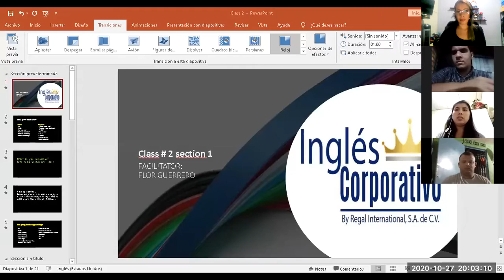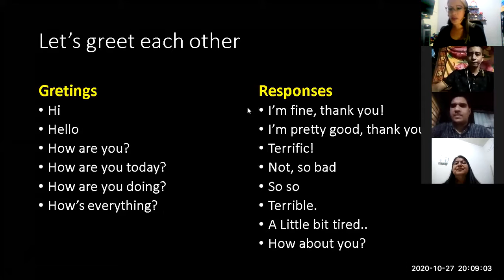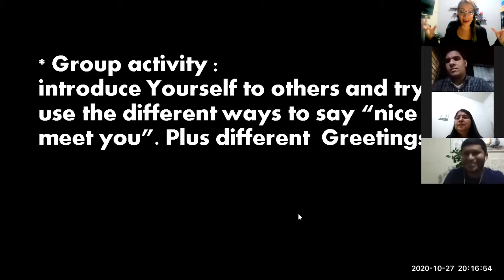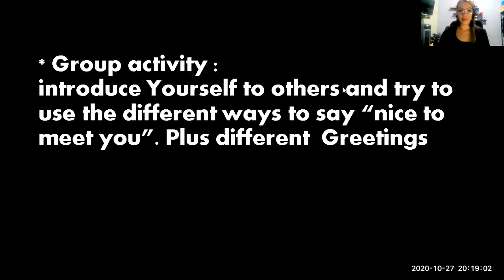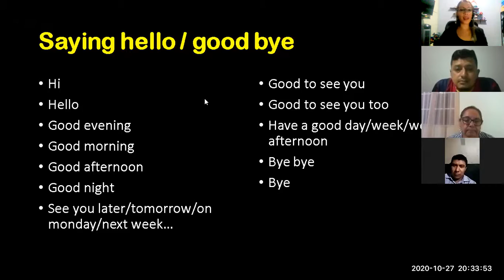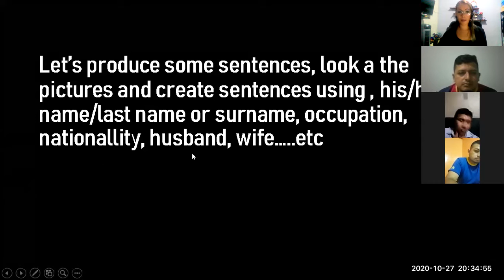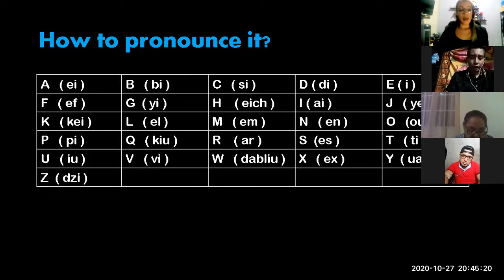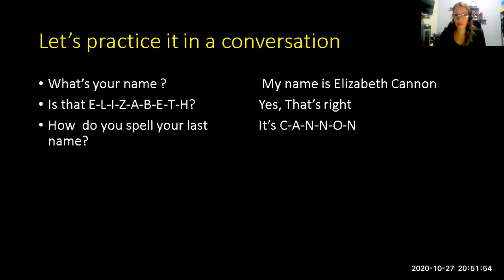Ingles Corporativo- Class 2 The alphabet